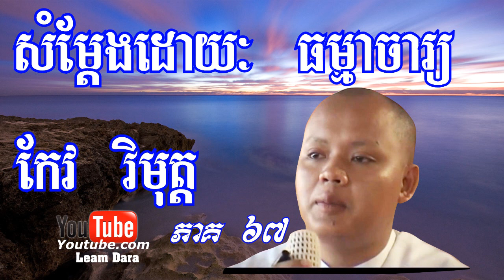Keo Vimuth 67 Dharmma | ព្រះធម៌ទេសនាសម្តែងដោយ ធម្មាចារ្យកែវ វិមុត្ត